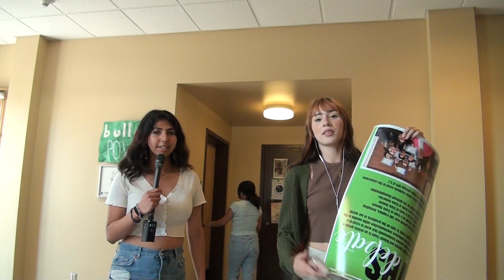Itzel Asks S1:E2 - Why Aren't You In Class